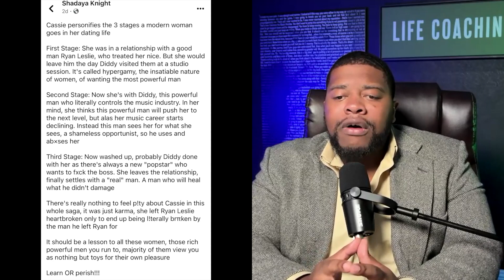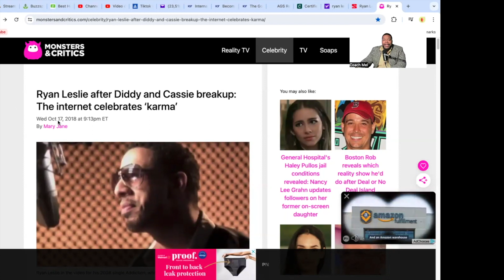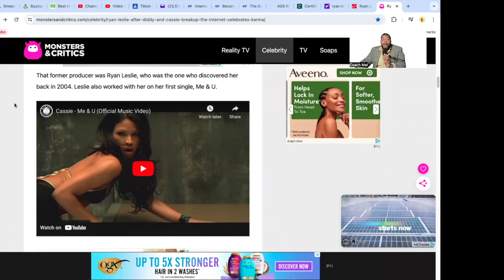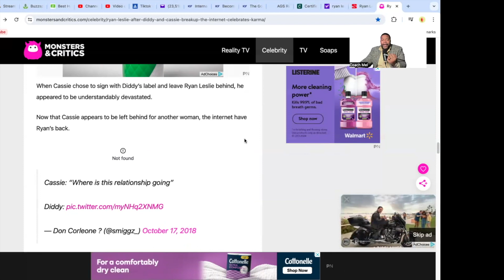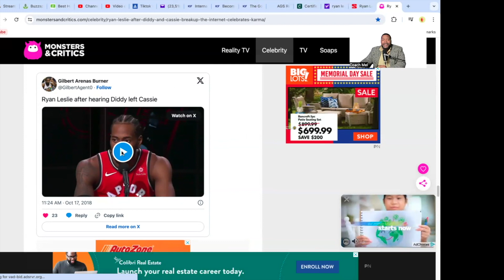Diddy Video ATTACKING Cassie, Is She Really The Victim? 🤯😳🤦‍♂️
A 2016 surveillance video shows Sean “Diddy” Combs grab, shove, drag and kick his then-girlfriend Cassie Ventura during an altercation that matches allegations in a now-settled federal lawsuit filed by Ventura in November.

In this episode, we have a nuanced conversation that explores the context of the relationship of Diddy, Cassie, Ryan Leslie and her now husband. Is Cassie a victim or were the events of her tragedy KARMA for her prior actions?

Helping Divorcees Facing Rejection Discover Acceptance Within!